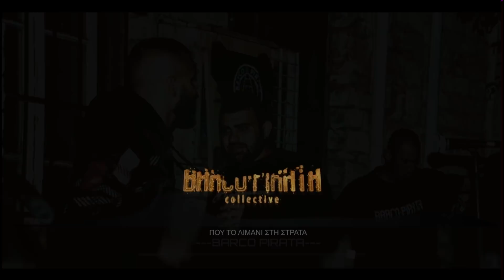LA SLAVE x JUΛIO x SMILIN - ΠΟΥ ΤΟ ΛΙΜΑΝΙ ΣΤΗ ΣΤΡΑΤΑ (Prod. by Smilin)